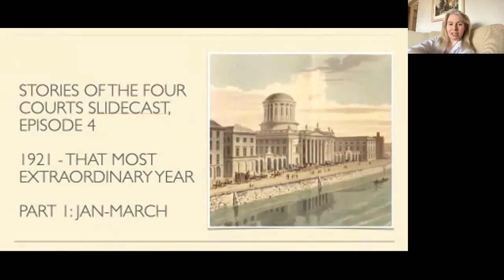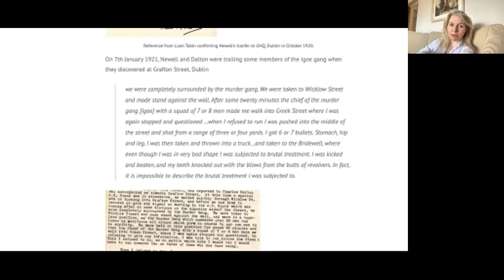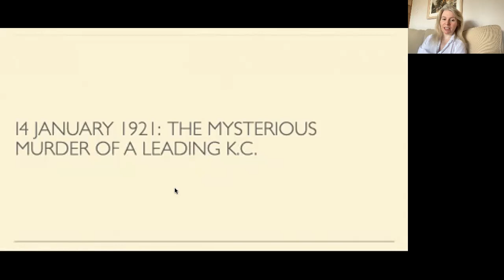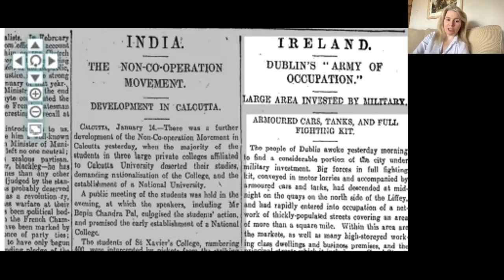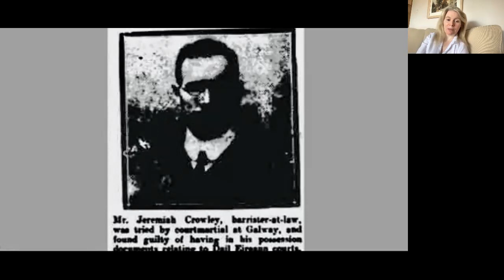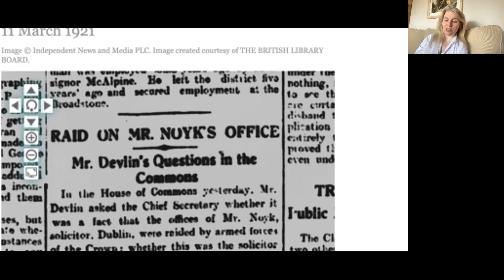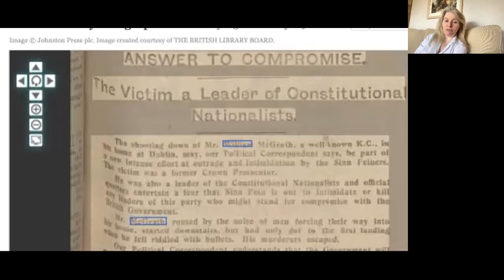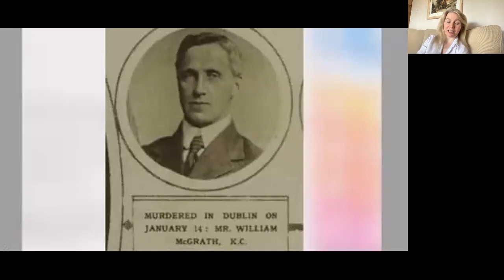Ruth Cannon BL, Barrister, History of the Four Courts, The Four Courts in Hilary Term 1921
This video deals with events at the Four Courts in Jan-March 1921 - when the Irish War of Independence was at its height and many extraordinary things were happening, including the mysterious shooting of a leading Dublin QC, William McGrath, which has never been satisfactorily explained.

Full index of material covered:
-Man shot down and abducted in Greek Street (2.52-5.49)
- Barrister falls under train in St Louis Alsace (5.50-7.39)
- Concern that Southern Bar may not survive (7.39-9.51)
-Chief Justice anticipates woman on the bench (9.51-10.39)
- The murder of a leading KC (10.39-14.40)
- Military cordon from Capel to Church St (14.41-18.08)
- Barrister court-martialled for acting as Sinn Fein judge (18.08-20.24)
- Night attack on Inns Quay (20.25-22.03)
- Unionist KC fights for court-martialled client (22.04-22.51)
- First female jurors take their seats (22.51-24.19)
- Questions asked in House of Commons as solicitor’s office raided and barristers’ briefs stolen (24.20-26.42)
- Nationalist KCs refuse to act for defendants at court-martial (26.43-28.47)
- The continuing mystery surrounding Mr McGrath’s death (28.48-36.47)